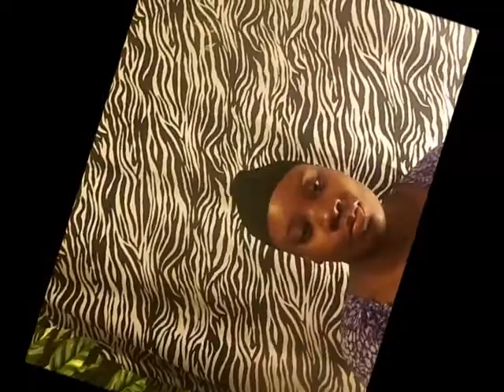No Makeup Tag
Questions:
1. Scouts honor that you aren't wearing any makeup :)
2. What is one makeup product you can not live without?
3. What is one makeup product you can live without?
4. Do you feel confident without makeup on?
5. Which part of your face do you like the most?
6. Where is one place you will never go without makeup on?
7. Where is one place you can go without makeup on?
8. Would you rather go without makeup for a week? or let your boyfriend do your makeup for an entire week